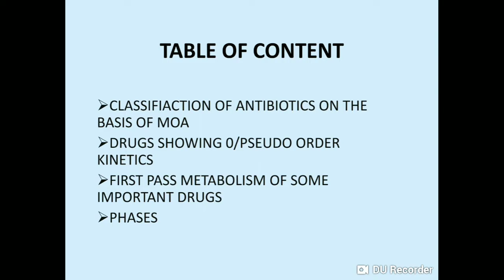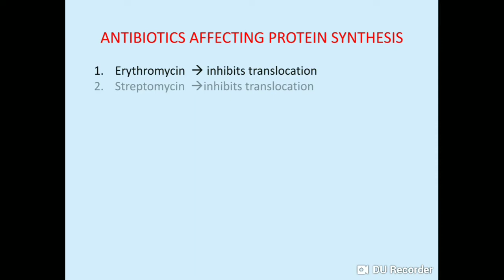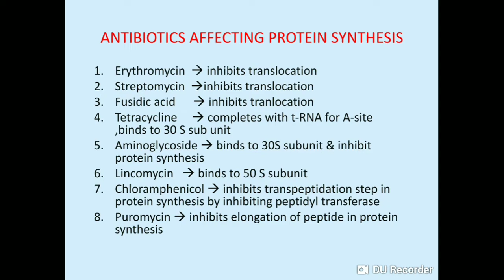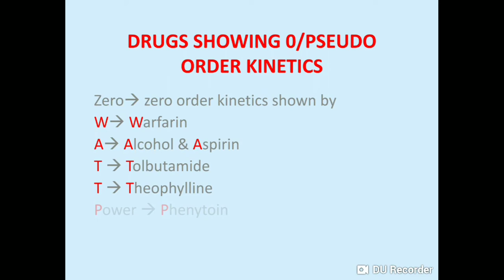Antibiotics classification (MOA tricks )GPAT |NIPER | PHARMACIST | DRUG inspector)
This channel shares important videos  for competitive exams...
GPAT
DRUG INSPECTOR
PHARMACIST
We share all the subject videos .